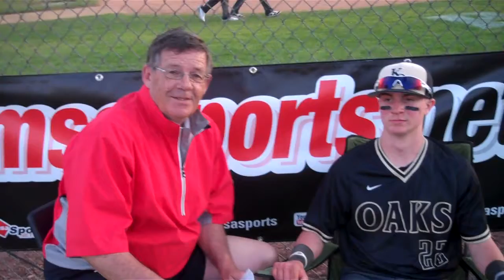Dylan Procopio of Keystone Oaks on MSA Center Stage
MSA Sports Lanny Frattare chats with Keystone Oaks senior shortstop Dylan Procopio after his four hits helped the Golden Eagles come back to beat Seton-LaSalle in 8 innings 12-11.